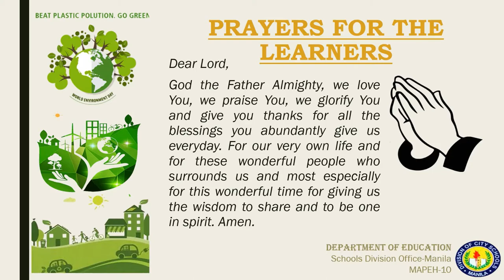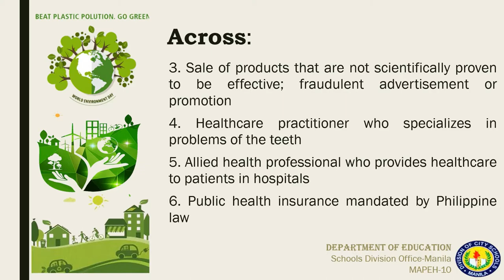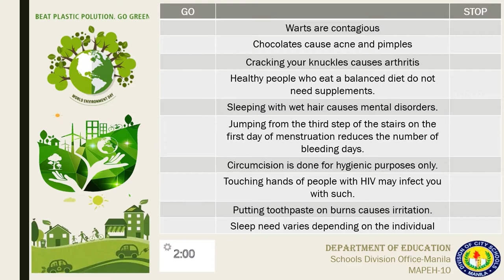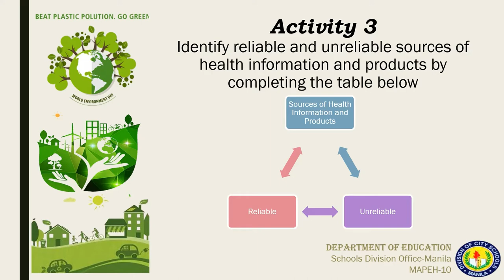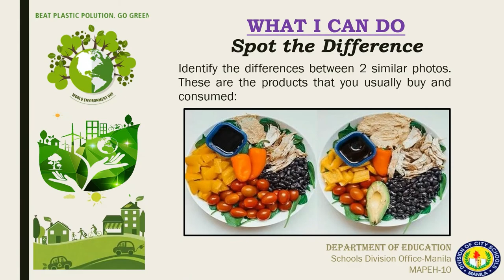HEALTH 10 Q1 W1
Sharing this Power Point Presentation from DepEd Manila. Thanks and God Bless.